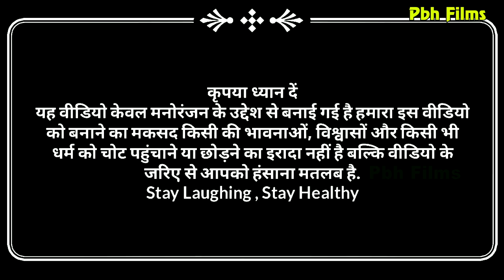नालायक बेटा | अवधी देहाती कॉमेडी | मनोज प्रताप भईया राम गुप्ता | Pbh Films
@Sanju Music

आप लोग अपना ऑडियो विडियो की रिकॉर्डिंग शूटिंग करवाना चाहते हैं तो आप हमें संपर्क कर सकते है